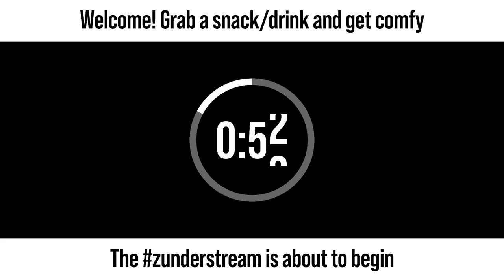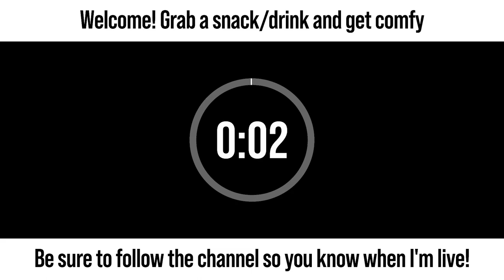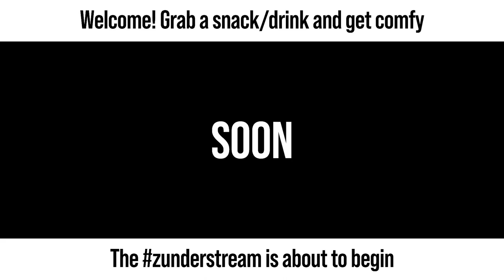zunderstream Show Archive - 2024-02-28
🎬: "Middle-aged Nerdy Shooty Fightin' with @tugboet | !throne"